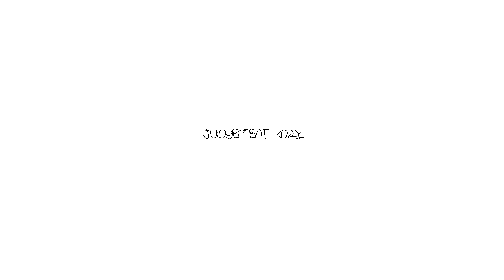Dame D.O.L.L.A. - Judgement Day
Dame's latest single from his Don D.O.L.L.A. album.

🚨MUSIC PRODUCERS🚨 Enter the Beat Stars challenge to remix "Judgement Day"